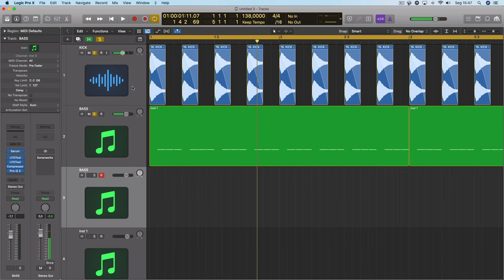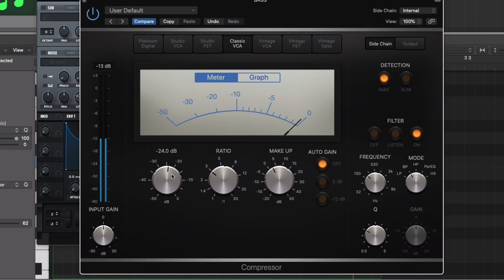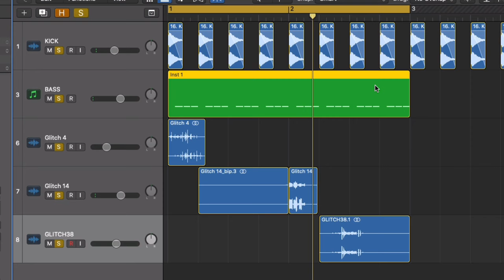Como Criar uma Baixo Rolling Estilo Zenonesque | Prog-Dark (Serum)